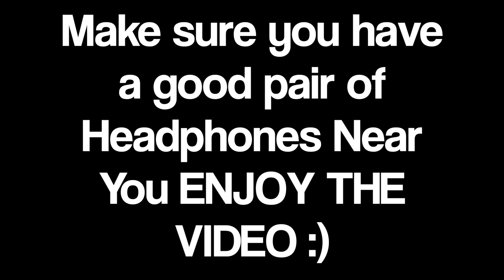Can Colgate Optic White Whiten Adidas Ultra Boost?!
(SNEAKER EXPERIMENT ) So do you guys Think Optic White Toothpaste Can Whiten Yellow Ultra Boost⁉️Check it out i Worked REALLY HARD on it Hit that Tumbs up Button makes me wanna make more VIDEOS HAVE AN AWESOME DAY And don't forget to Smile,Do what You LOVE and Appreciate what you have😀